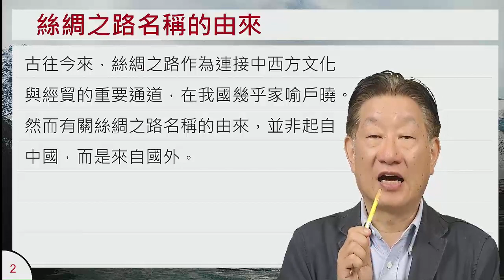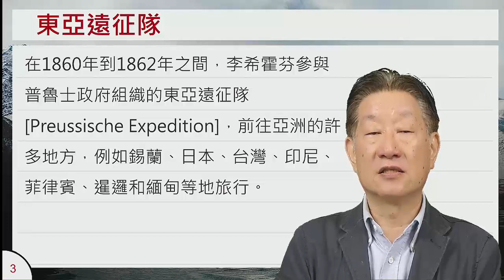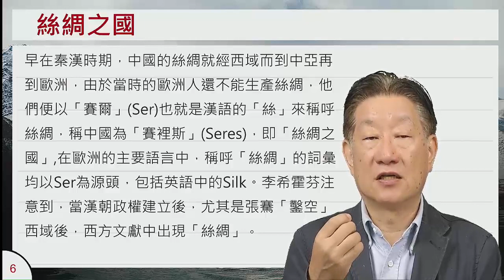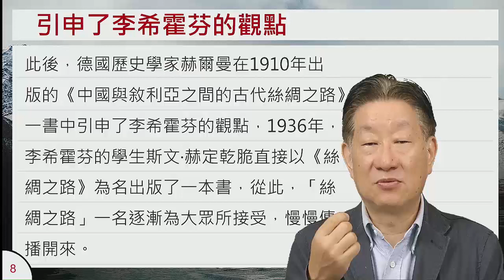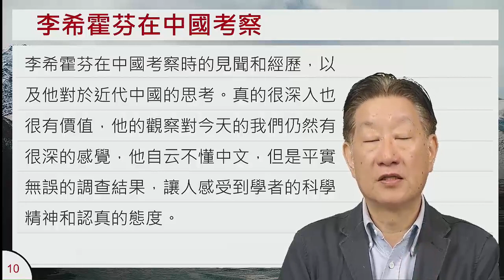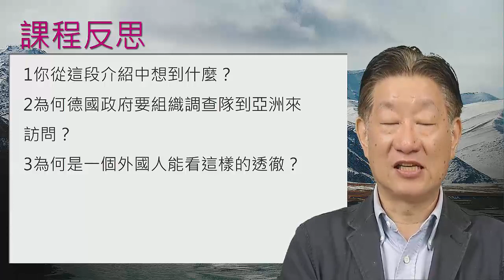05-05 絲綢之路的由來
課程簡介：古往今來，絲綢之路作為連接中西方文化與經貿的重要通道，在我國幾乎家喻戶曉。然而有關絲綢之路名稱的由來，並非起自中國，而是來自國外。